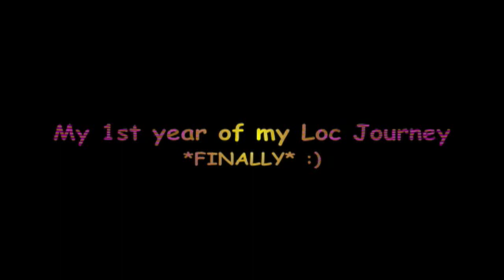The 1st Year of My Loc Journey *re-upload*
***RE UPLOAD***
YOUTUBE HAD BLOCKED MY PREV VIDEO DUE TO THE MUSIC SO I RE UPLOADED IT WITH APPROVED MUSIC FOR ANYONE WHO HADNT SEEN IT :-) ENJOY!